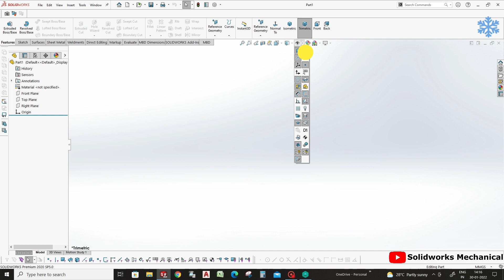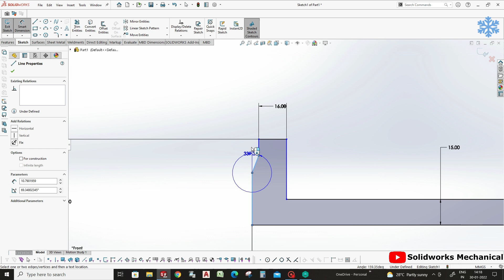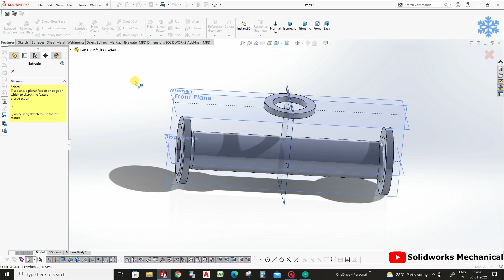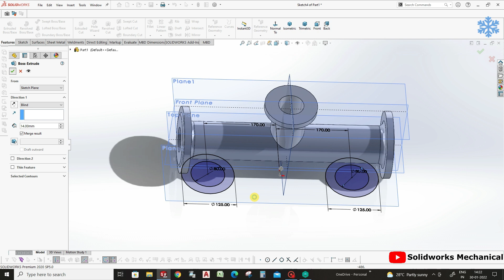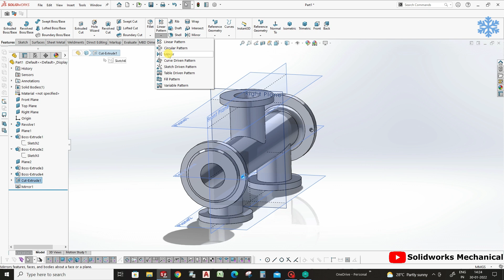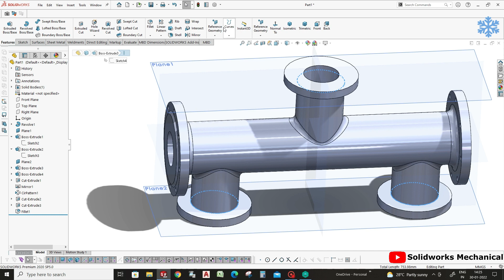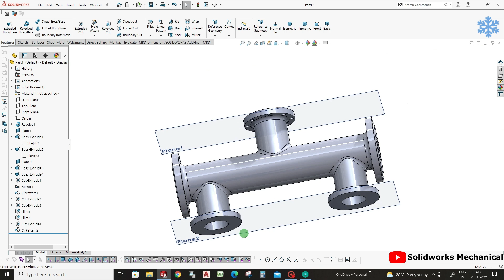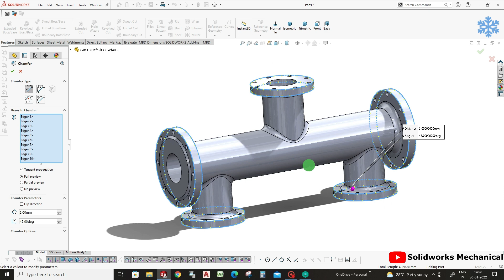Pipe Flange Fittings(T-type) #307 |design with ajay ||SolidWorks||@DesignWithAjay​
Hello Everyone !

Channel contain topics about:
* Gear Mechanism
* Animation Videos
* Industrial Topics